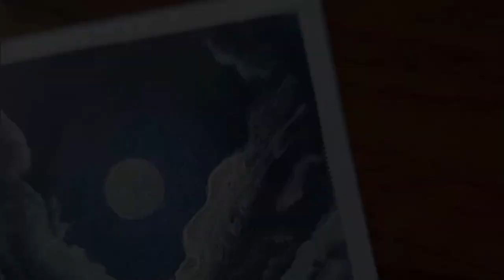Landscape painting | Acrylic painting | Landscape scenery with acrylic colour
hit likes.

Landscape painting poster
Landscape painting step by step
Landscape painting watercolor
Landscape painting Tutorial
Landscape painting acrylic colour
Landscape painting oil pastel
Landscape painting on canvas
Landscape drawing easy
Landscape drawing beautiful
Landscape drawing with oil pastel
Landscape drawing with pencil art
Parveen Arts